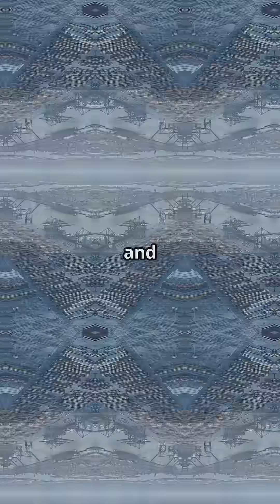How the Panama Canal Split Continents